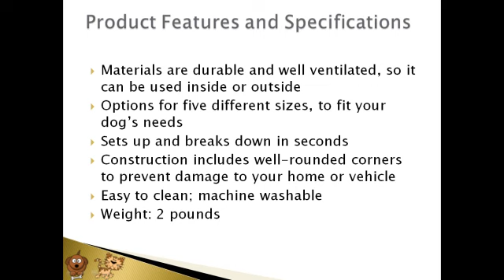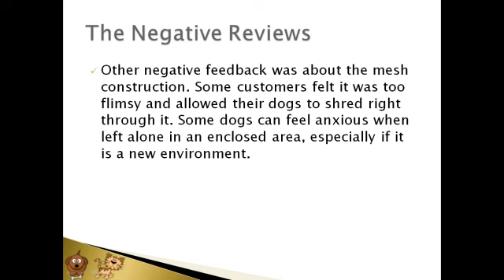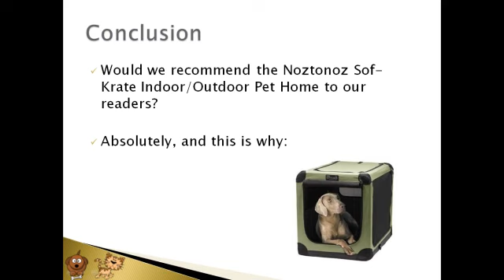Watch Noztonoz Sof-Krate Pet Home Review Article Video!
To BUY the Firstrax N2-36 NOZTONOZ Sof-Krate Indoor/Outdoor Pet Home.

Firstrax N2-36 NOZTONOZ Sof-Krate Indoor/Outdoor Pet Home Details:

The Noztonoz Sof-Krate Indoor/Outdoor Pet Home is a portable enclosure for a pet of almost any size.

The options range from a 15-pound dog to a 90-pound dog, with five sizes in all.

The whole thing collapses easily with the push of a button, and it can be set up just as easily. You can store it under the bed or in the closet when it's not in use.

Take it on vacation or use it as a safe, quiet place for your pet in your own home.

The pet home is ventilated on three sides with mesh windows, and there are no small or sharp pieces that could harm your pet.

The Sof-Krate is very easy to clean.

Just sweep or pick up the waste, then wipe the soiled surface with odor and stain removers.

The cover is also removable, so you can take it off the frame and put it right in the washing machine. Simply air dry it when you are done, and it as good as new.

Product Features and Specifications

 Materials are durable and well ventilated, so it can be used inside or outside
 Options for five different sizes, to fit your dog's needs
 Sets up and breaks down in seconds
 Construction includes well-rounded corners to prevent damage to your home or vehicle
 Easy to clean; machine washable

The Noztonoz Sof-Krate Pet Home has plenty of positive feedback, and is currently rated 4.4 out of 5 stars.

For Honest Fred's Video Reviews And Article Reviews Combined To Allow Customers To Make An Informed Decision When Buying Pet Products Online Such As Dog Products, Cat Products, Or Fish Store Products, And/Or Pet Supplies Online!

Click the links below to view Honest Fred's other web sites:
Honest Fred's Top Dog Products Reviews (Mobile Optimized)
Honest Fred's Pet Grooming Supplies (Mobile Optimized)
Honest Fred's Pet Supplies (Mobile Optimized)
Honest Fred's Pet Supplies Online Reviews (Mobile Optimized)
Honest Fred's Discount Products (Mobile Optimized)